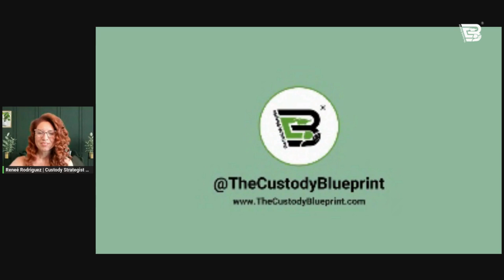Ways to Overcome Bias in the Guardian ad Litem (GAL)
In this vodcast episode titled "Ways to Overcome Bias in the GAL," we emphasize several key approaches: highlighting strengths to counteract negative perceptions, being prepared to address concerns raised by the GAL, and meticulously documenting all interactions and evidence. By employing these methods, individuals navigating custody battles can better ensure their perspectives are fairly represented and considered.

00:00 Introduction and Welcome
00:55 Meet the Hosts
01:26 Weekly Live Sessions
02:36 Overcoming Guardian ad Litem (GAL) Bias
03:48 Five Key Strategies
08:46 Importance of Documentation
12:09 Maintaining Communication
27:27 Conclusion and Takeaways